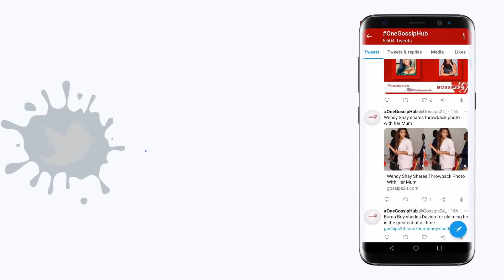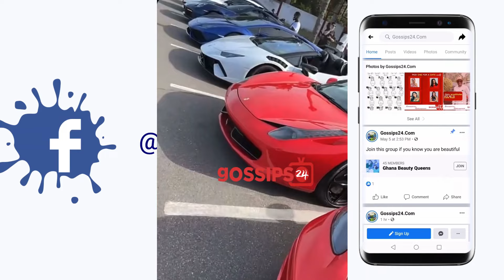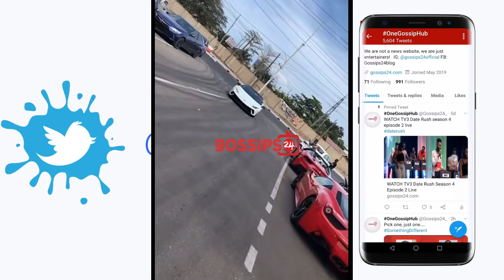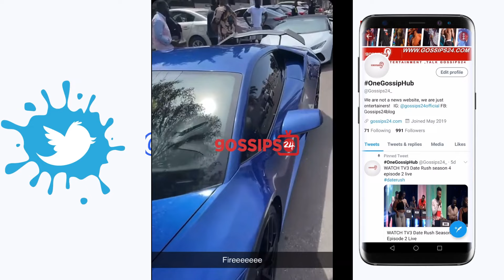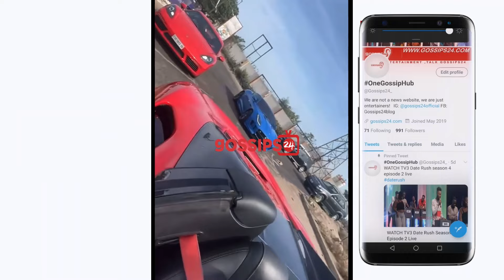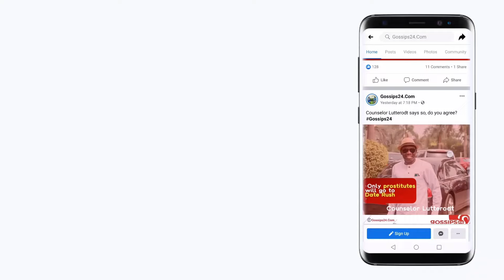FULL VIDEO: The longest and biggest convoy by Ghanaian rich boys and their expensive cars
The longest and biggest convoy by Ghanaian rich boys and their expensive cars